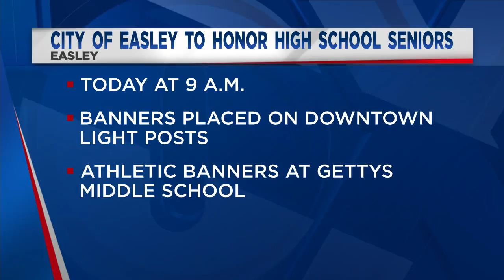City of Easley to honor high school seniors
The City of Easley will begin hanging banners in the city to honor high school seniors.